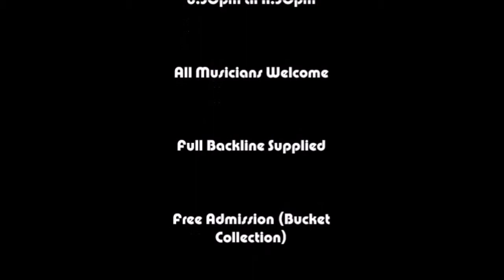Help me 23 10 2014